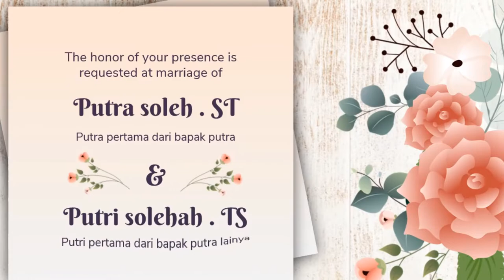Semoga Tahun Ini Banyak Yang Menikah supaya tidak maksiat, Kami Siap Membikin Video Undangan Digital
Semoga Tahun Ini Banyak Yang Menikah supaya tidak maksiat, Kami Siap Membikin Video Undangan Digital, Animasi, Explainer

           KUMPULAN CONTOH VIDEO KAMI
2. CONTOH VIDEO FASHION SHOW
5. CONTOH VIDEO PERSONAL BRANDING
7. CONTOH VIDEO COMPANY PROFILE
8. CONTOH VIDEO PROMOSI MASAKAN
9. CONTOH VIDEO IKLAN KENDARAAN
10. CONTOH VIDEO UCAPAN, UNDANGAN